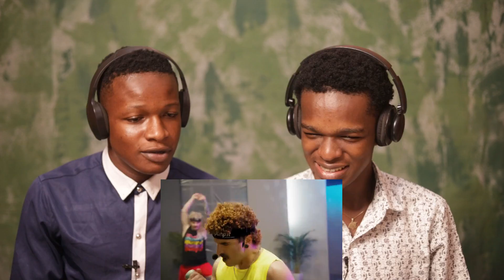OUR FIRST TIME HEARING Eskimo Callboy - PUMP IT (REACTION!!!)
⚠ IMPORTANT DISCLAIMER: IF you don't like any of my uploads for whatever reason, please don't make a scene - contact me here on YouTube by sending me a private message or send me an e-mail on: & I will happily cooperate and take it down!

We make these videos to motivate people and inspire them for a better workout. Our understanding is that it is in correlation to Fair Right Use, however, given that it is open to interpretation, if any owners of the content clips would like us to remove the video, we have no problem with that and will do so as fast as possible.

1)This video has no negative impact on the original works (It would actually be positive for them)
2)This video is also for teaching purposes.
3)It is positively transformative in nature.
4)I only used bits and pieces of videos to get the point across where necessary.